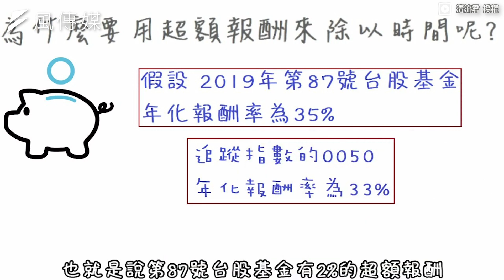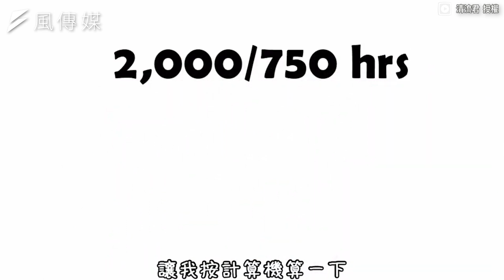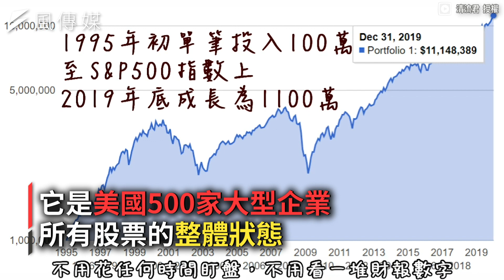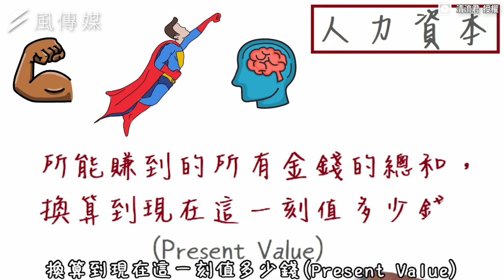辛苦研究股票時薪才2塊！？達人推這招讓你賺錢順便長腦袋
身為一個普通上班族的你，是否覺得每個月領著死薪水根本不夠滿足呢？這時候大家往往會希望靠投資股票來賺取額外收入，但玩股票的風險高且經過達人試算後，發現投資報酬率超低，時薪竟然比基本工資還少。

他在影片中舉例說明研究股票的時間成本，究竟值不值得花時間投入呢？這裡也提供了幾招能破解這個窘境的方法！